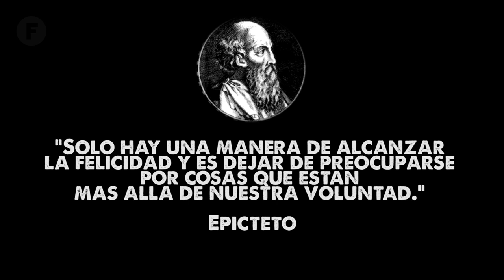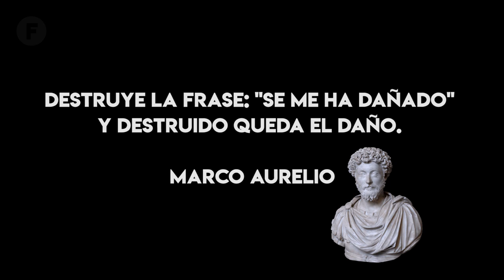😁 ¿Cómo ser feliz? Según los ESTOICOS - Filosofía práctica | 🎙 PODCAST de FILOSOFÍA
En esta breve charla intento explicar una pequeña porción de la filosofía estoica, sobre todo en su entendimiento de la felicidad y el auto-control.

La filosofía es una excelente consejera, pero estéril si no recae en las acciones que hacemos. El estoicismo es una filosofía distinta, porque le da una gran importancia a la práctica.

¿Conocías esta escuela filosófica?